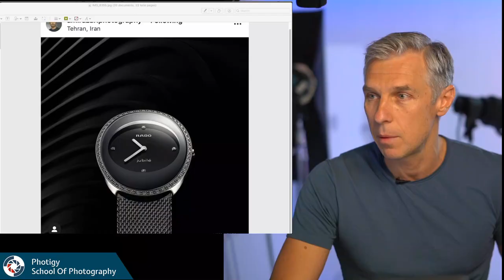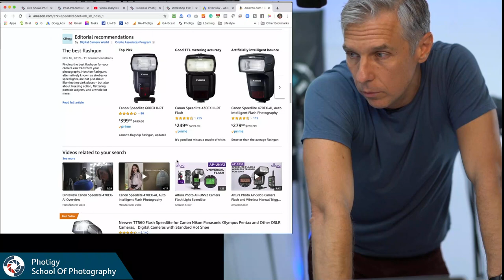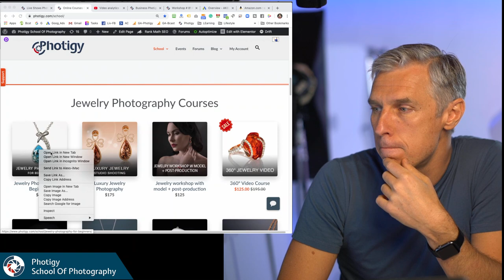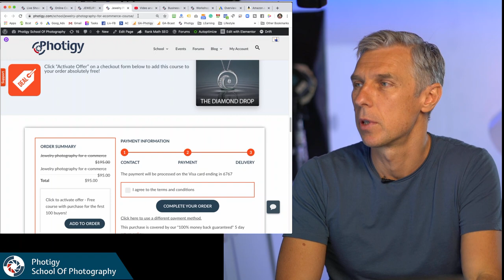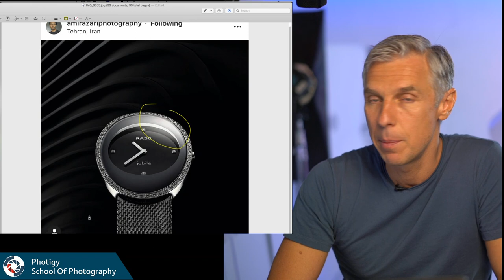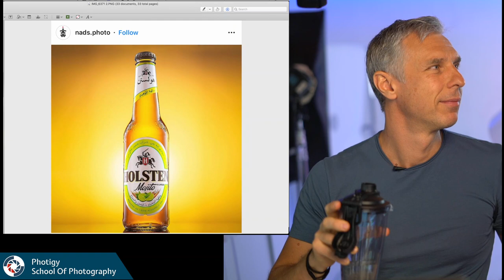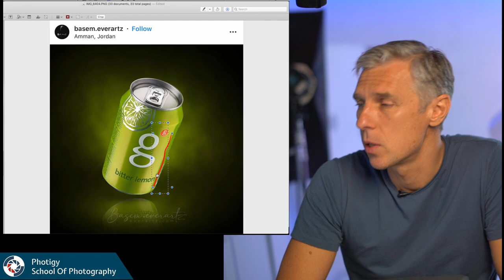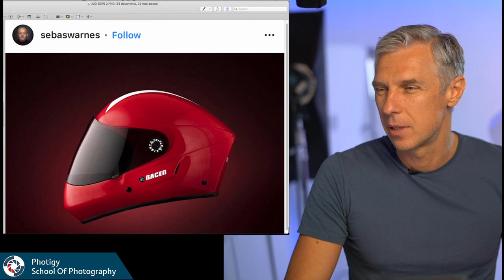Tips and Tricks for Shooting Jewelry. FRIDAY PHOTO TALK with Alex Koloskov: Every Friday 1:00 PM PST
Join Alex Koloskov LIVE Friday, May 15th, at 1PM PDT to learn his best Tips and Tricks for Shooting Jewelry!
During this Live Event, Alex will discuss the many challenges photographers face when shooting jewelry and show how to overcome them with practical, easy-to-follow techniques to get great results.

Join the broadcast and participate in the Live Q&A to get all your questions answered.

PLUS, don’t miss the weekly PhotigyChallenge announced during the live broadcast for your chance to win your choice of one of our premium courses!

HERE’S HOW TO PARTICIPATE IN THE PHOTIGY CHALLENGE:
1) You must be at least 18 years old to participate
2) Post your best image (create a NEW post) to Instagram by May 14th that reflects the theme, "SHOOTING GLOSSY SUBJECTS," and tag
3) Be sure to include the name of the current challenge in your post description
4) Watch the image critiques of the semifinalist entries during the next Live Talk to see if you’re the winner!

Can't watch the show live? Become a member to catch the re-stream!

Photigy is the interactive school of photography, retouching and CGI. The fastest way to become an expert for everyone in product photography.
and get +100 tutorials for free